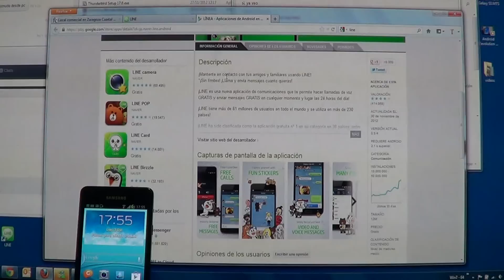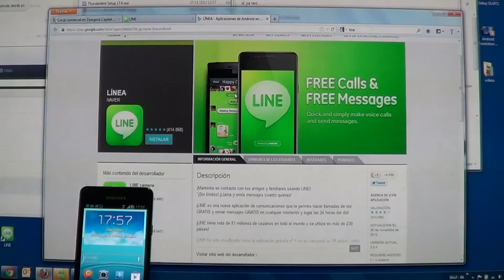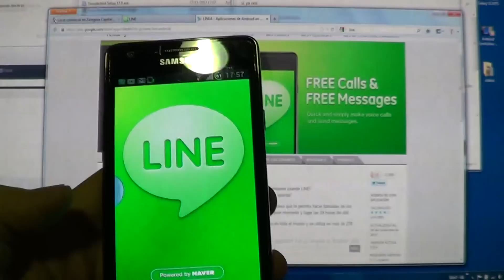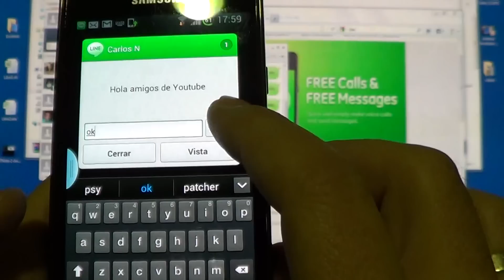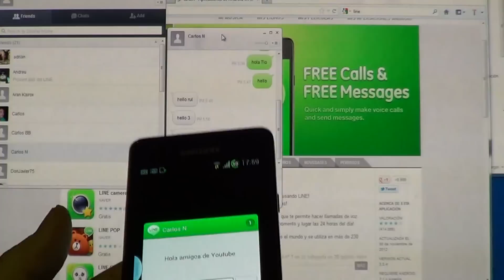Line. Free Calls & Messages. Live demo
Line for Android, iPhone, Windows, Blackberry hands on, simultaneously in computer and phone.